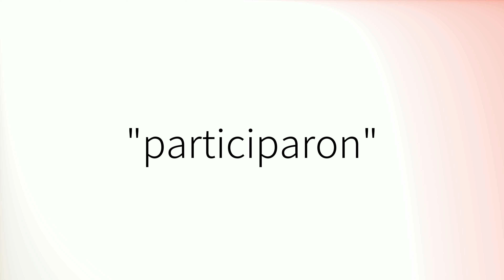Como pronunciar 'Participaron' en español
How to pronounce 'Participaron' in Spanish.
Comment prononcer 'Participaron' en espagnol.
Wie man 'Participaron' auf Spanisch ausspricht.
「Participaron」のスペイン語の発音の仕方